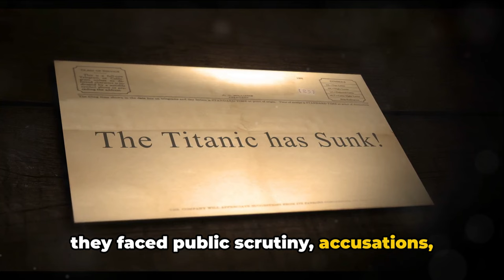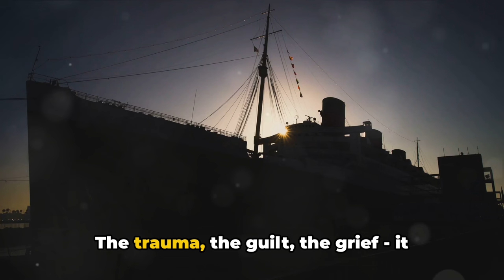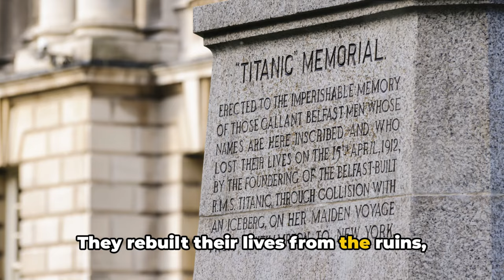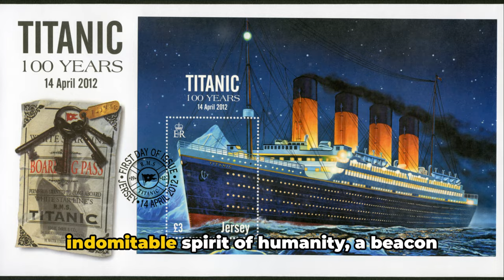What REALLY Happened to the Titanic Survivors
Hey everyone, and welcome to the channel! Today, we're diving deep into the iceberg-sized mystery of the Titanic. But this ain't your grandma's disaster story. We're going beyond the sinking to explore the forgotten chapter: what happened to the survivors.
OUTLINE:
00:00:00 The Unseen Aftermath
00:01:14 Rising from the Depths
00:03:23 An Enduring Legacy